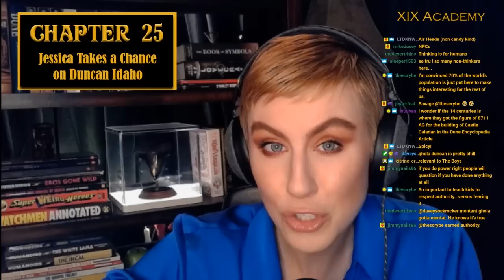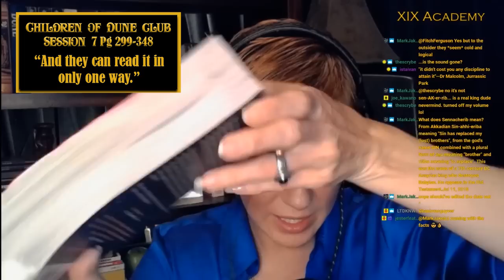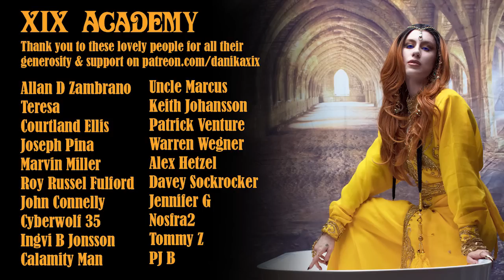Children of Dune Club Session 6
► About: Welcome back to Arrakis for Children of Dune Club. For this Session read pages 255-298 in the 2019 Ace Paperback edition. The last sentence of the last paragraph in this session is "He is dead." Support this free class when you order the Back to School Dune Pack from Danikaxix.bigcartel.com

►Become a member of XIX Academy and help me continue creating quality content.